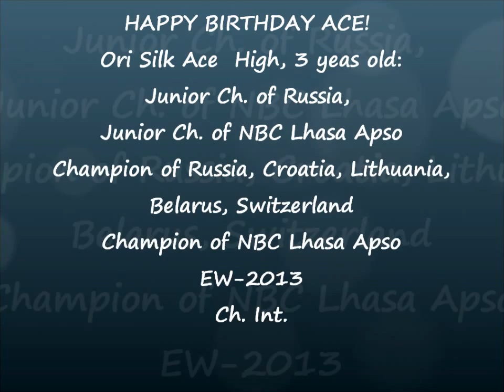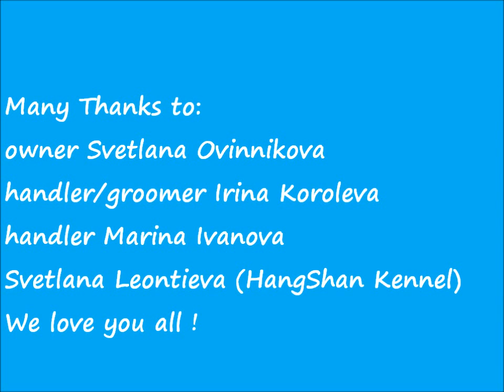Orisilk Ace High Lhasa apso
Happy Birthday, Dear Ace!
Ori Silk Ace High, 3 yeas old:
Junior Ch. of Russia, Junior Ch. of NBC Lhasa Apso, Champion of Russia, Croatia, Lithuania, Belarus, Switzerland, Champion of NBC Lhasa Apso
EW-2013, Ch. Int.
Many Thanks to:
owner Svetlana Ovinnikova
handler/groomer Irina Koroleva
handler Marina Ivanova
Svetlana HangShan Kennel